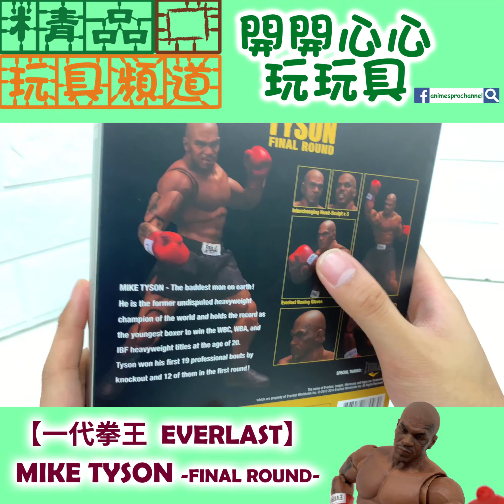【精品開箱第68回】拳王泰臣 Final Round 造型~ 隆重登場!!!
STORM再一次為大家呈獻‼️
【拳王泰臣】比較後期既Final Round造型😎

今次既Final Round造型設計得非常細心及仔細
多個紋身的地方都如真實地呈現比大家‼️
STORM所有作品既肌肉線條均十分出色
而今隻泰臣頭雕眼眉上既筋紋、肌肉紋更加細緻
連佢隻金牙都有做到出黎架~
讓人好似親眼見到泰臣真人一樣😍😍
可動方面不用多說啦~擺任何動作都沒難度~

係時候集齊一代拳王泰臣各款珍藏造型啦🤗🤗🤗
依家精品各門市已經有售~
有興趣既朋友記得黎【精品】選購啦